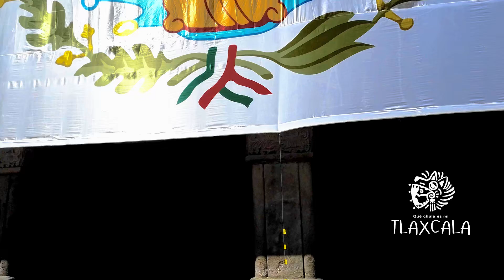Así Se Viste Tlaxcala en Septiembre: Adornos Patrios, Fiestas y Más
¿Sabías que Tlaxcala, el estado más pequeño de México, tiene una importancia crucial en la historia de la Independencia? En este video, te llevamos a un recorrido por su hermoso Centro Histórico, adornado de manera espectacular durante el Mes Patrio. Descubre su fascinante arquitectura colonial, la calidez de su gente y la influencia vital que tuvo en la creación del México libre que conocemos hoy. Acompáñanos en este viaje que no solo despertará tu orgullo patrio, sino que también te invitará a visitar Tlaxcala y explorar sus tesoros. ¡No te lo pierdas!